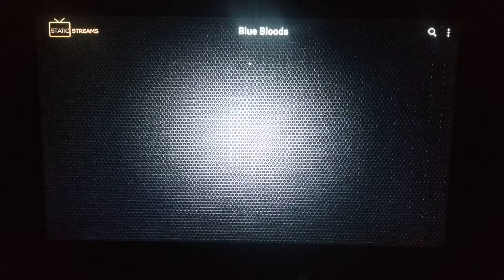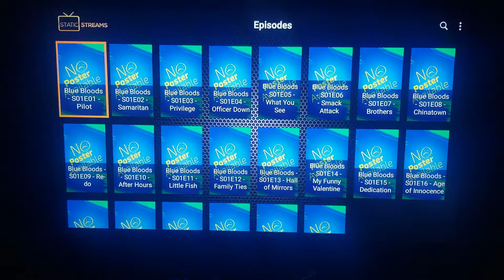Movies and TV shows on Static